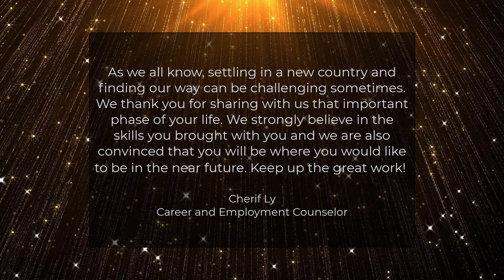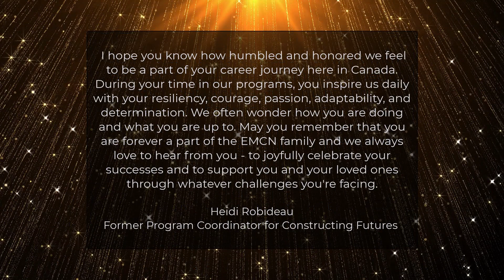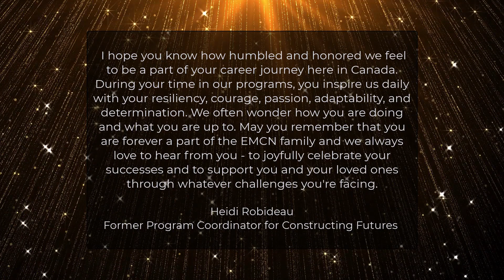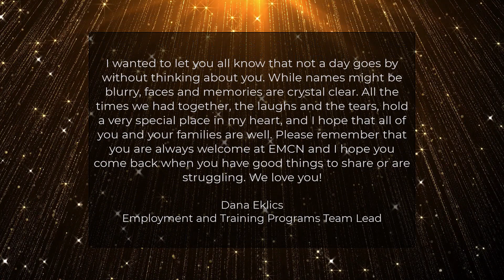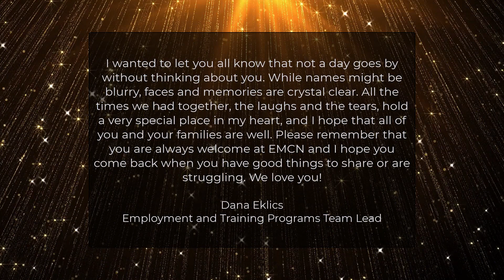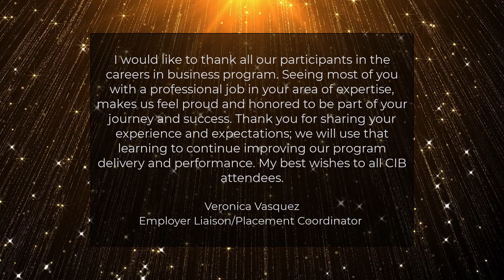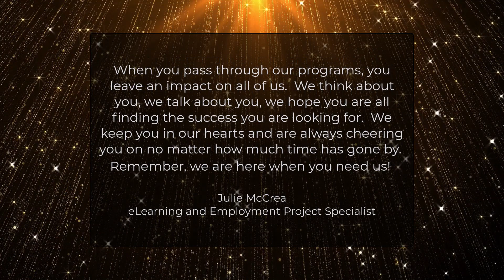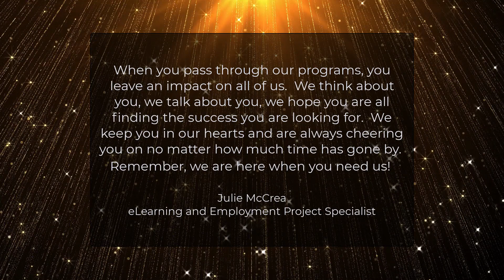Special Messages - A Message To Our Participants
Whether you were a student in a program from years ago, or are working with us now as you pursue your career goals, the Employment Team at EMCN has some messages for you to start the new year.